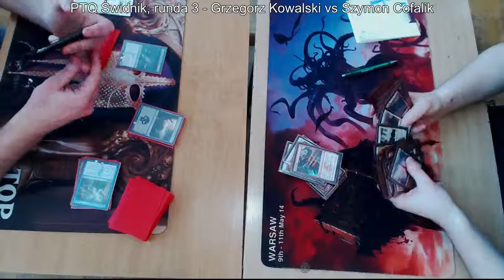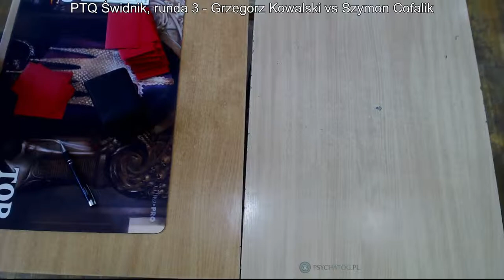PTQ Świdnik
PTQ do Brukseli, rozegrany w Świdniku.